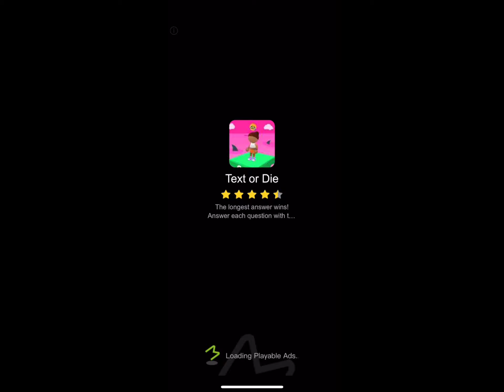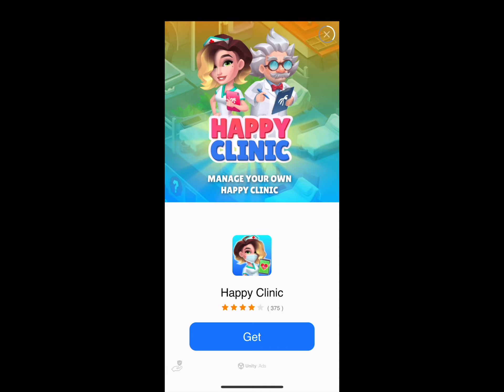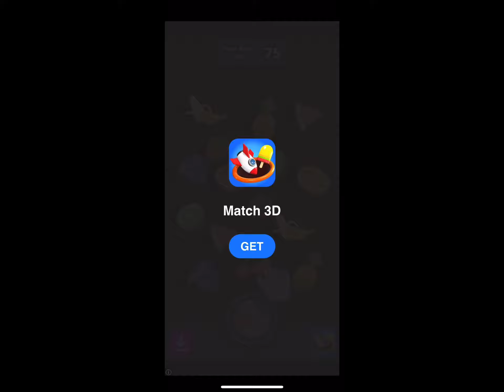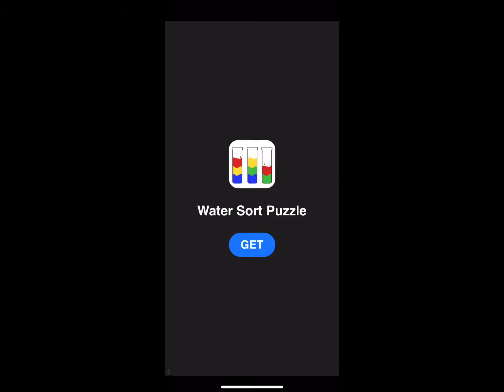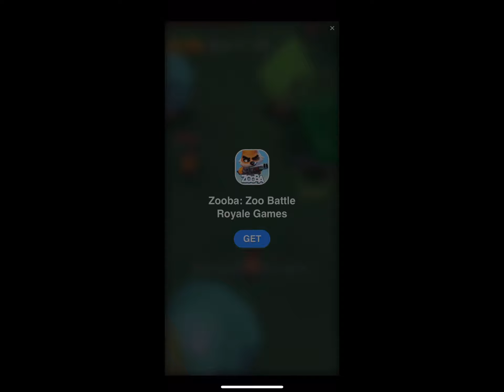I Played BrainGames: IQ Challenge.. Here's What I Think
Hi guys! It’s Haileyps, and today I’m going to play an iOS game that supposedly will test my IQ… IQ test or basic brain game? Let’s find out!!

riddles for kids
iq test